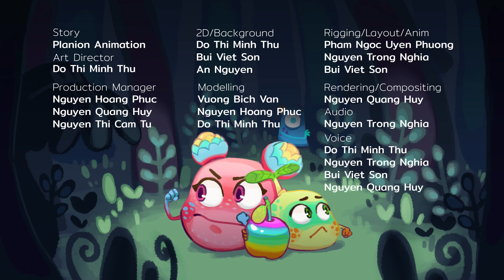CGI 3D Animated Short: "Pupipo: The First Meet" - by Planion Animation | TheCGBros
TheCGBros Presents "Pupipo: The First Meet" by Planion Animation  - A story about three little monsters named Pu, Pi, and Po in the Pani forest. At The first Meet, Pu is fighting countless obstacles and enemies to get his favorite food, the Candy Fruit. For more information please see the details below.

Credits-Contributors
Team: Planion Animation.